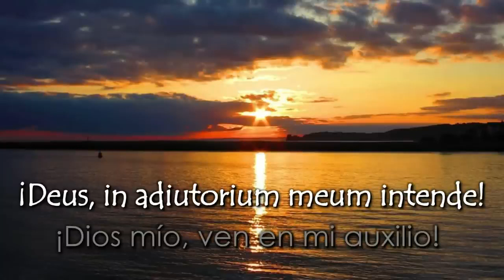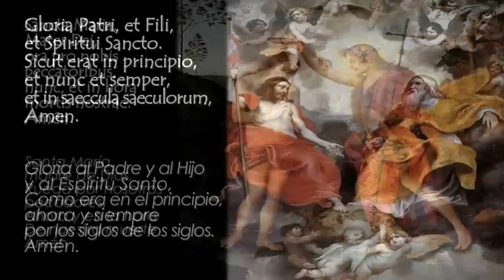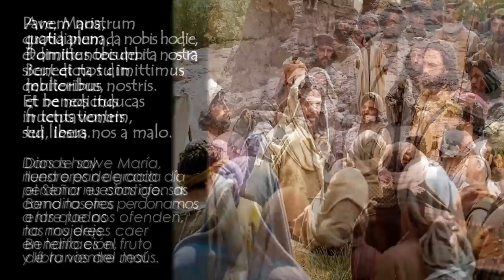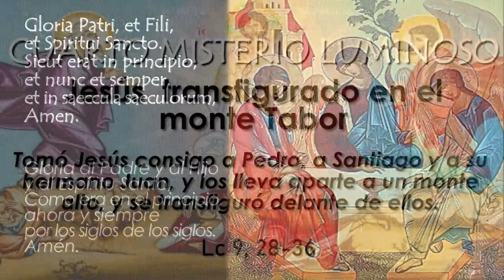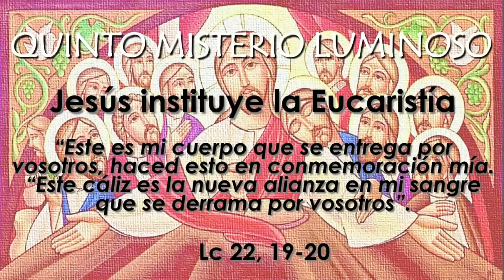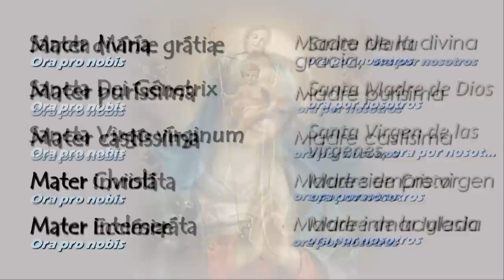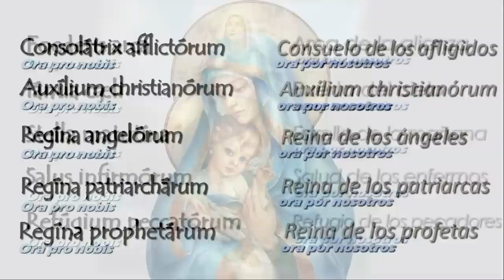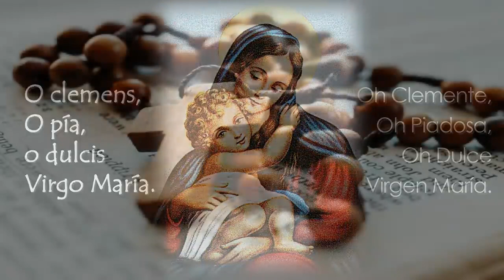MISTERIOS LUMINOSOS con Benedicto XVI - (indulgencia plenaria) subtitulado en Latín y español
Se concede indulgencia plenaria al fiel cristiano que reciba piadosa y devotamente, aún que sea por audio o vídeo, la bendición impartida por el sumo sacerdote (Papa)

Bendición del Papa Benedicto XVI al finalizar el rosario.🙏🏼🙏🏼🙏🏼 bendito los tesoros De la Iglesia.